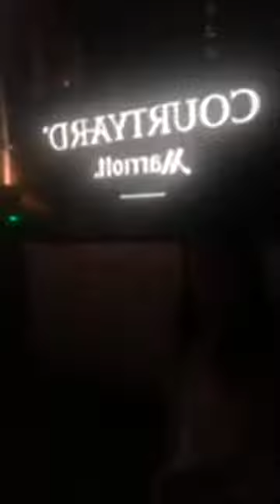鲍一凡的生活日记241